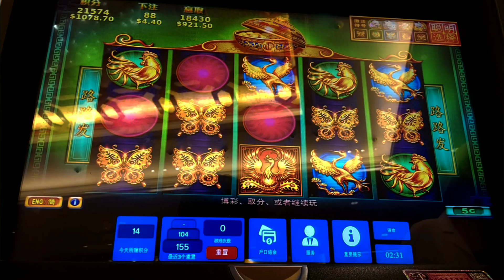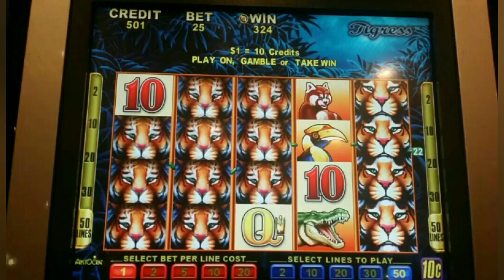【賭城風雲】🇲🇴 Macao Casino 澳門博彩業復甦，博彩監察協調局公布，2023年6月博彩收入為152.07億澳門元，按年升5.13倍，連續6個月獲得升幅。⚀⚁⚂⚃⚄⚅